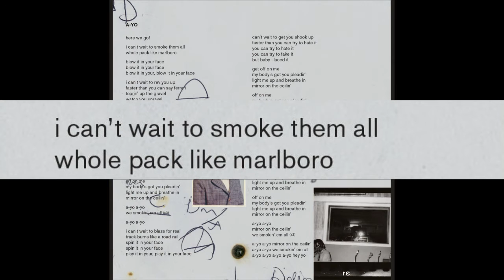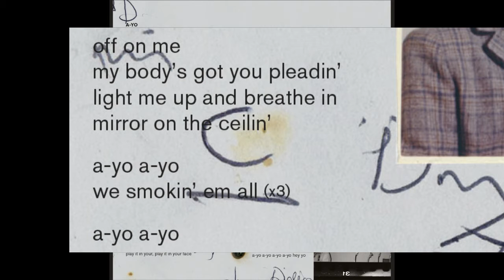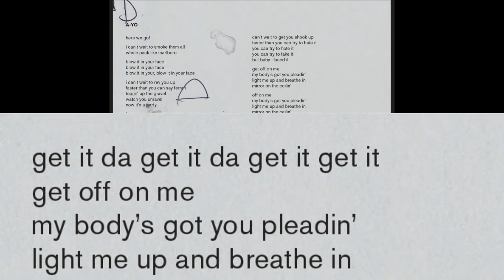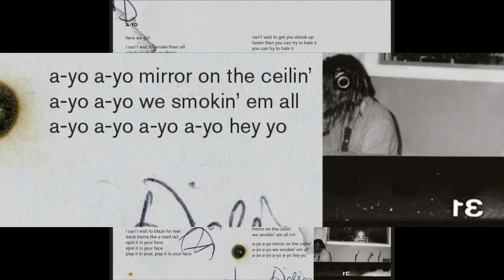Lady Gaga - AYO Lyrics [ Booklet ]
This is my work for Mother Monster ! Hope you guy like it and  more soon. AYO !

This is my second booklet lyric video that didn't blocked worldwide .
actually ,there's 13 booklet lyric.